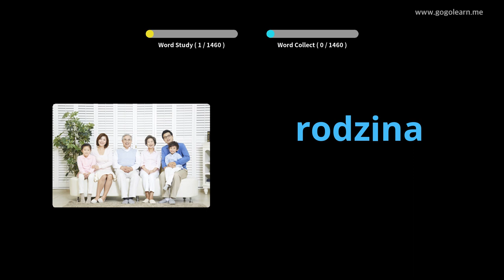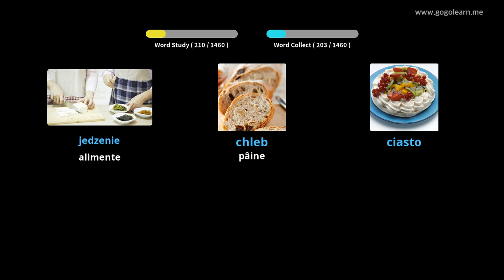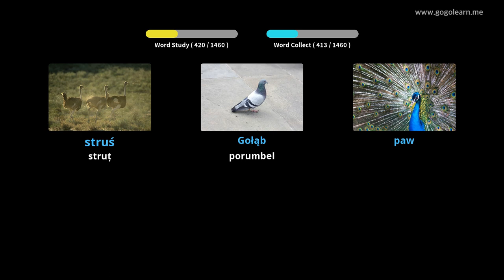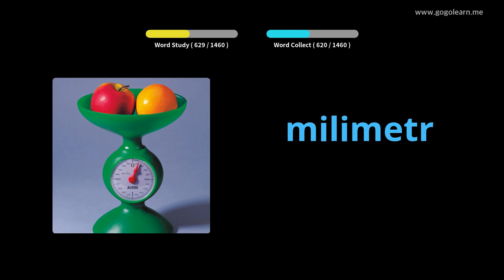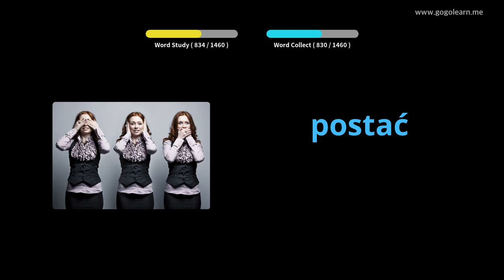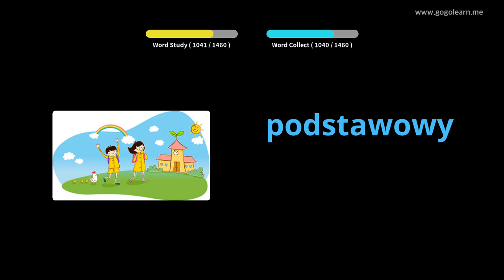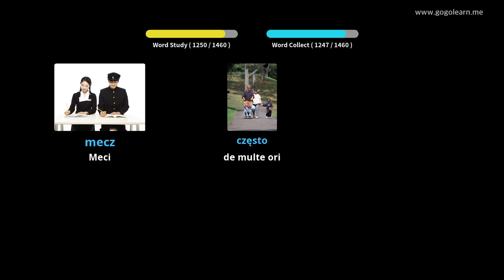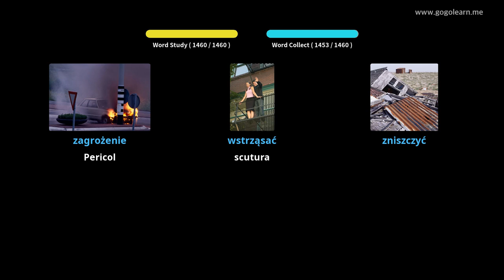Aflați Polonez Prin Imagini |Vocabularul Polonez De Bază | Golearn